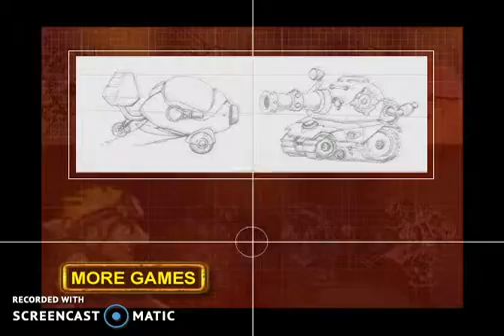[NEW] RICE ATTACK GAME 2017 | THE LAST GAMES